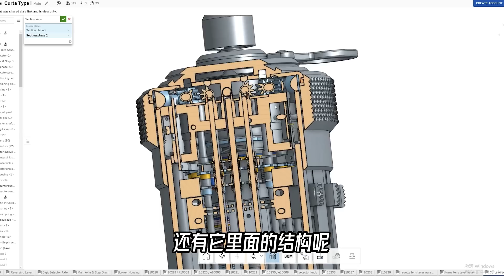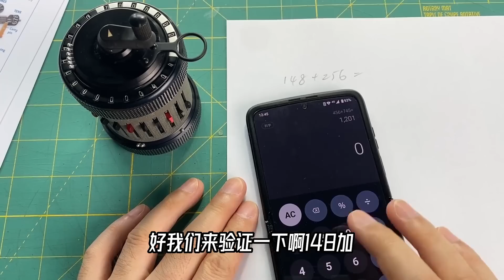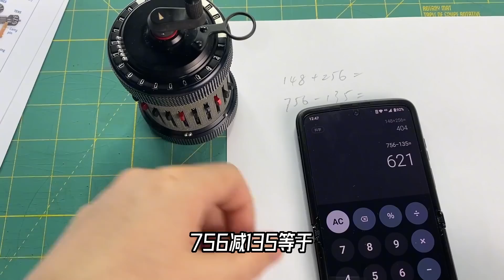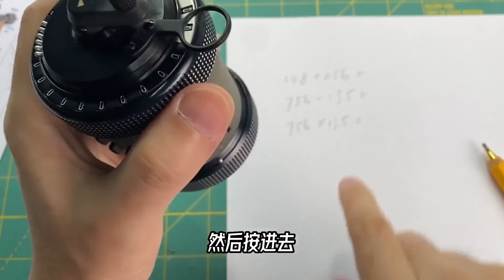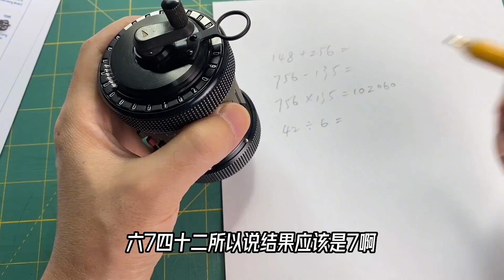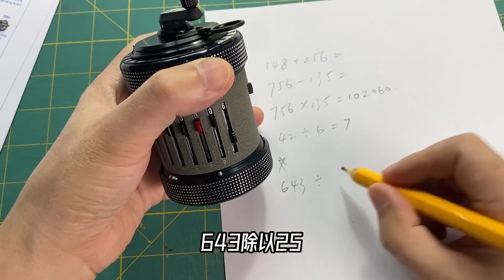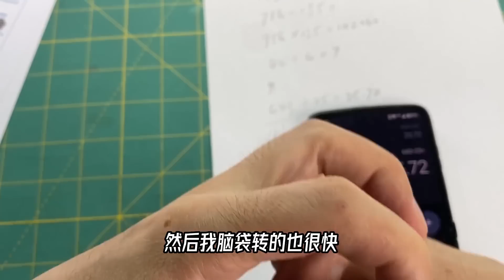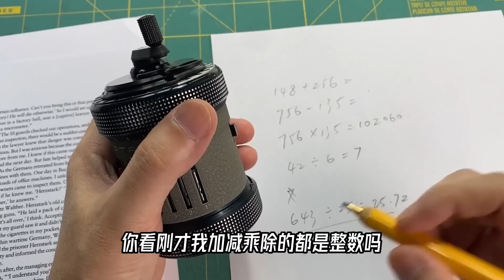精巧机械的巅峰，应该给它留个位置：CURTA，到底是干什么的？【科学火箭叔】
本频道制作的所有视频都是为了向观众传递有趣的科普知识，绝对符合平台的使用政策。 这东西不查资料，你能知道它是干嘛的吗？来揭晓答案，它是一个计算器，完全不用插电的计算器